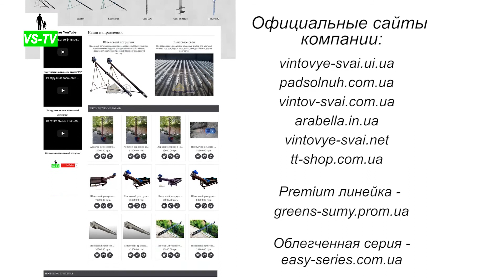Монтаж свай Вручную // Свайный фундамент для дома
Делаем свайный фундамент и закручиваем винтовые_сваи вручную!
Данный свайный_фундамент сейчас изготавливается для возведения нескольких домов в селе Нижняя Сыровотка Сумской области Украина.
Первым делом была произведена разметка свайного поля, привязка к существующим объектам, к территории.

0:15 Для облегчения монтажа и более точной установки винтовых свай делается предварительное бурение на глубину 15 см.

1:15  Мы использовали геошуруп сечением 89 мм, длиною 2 метра. Толщина стенки трубы у него составляет 3,5 мм, а высота навивки – 95 см.

1:34 А теперь начнется вкручивание винтовых свай для создания свфундамента. В отверстие вставляется свая и производится непосредственный монтаж вручную при помощи лома.

В конечном счете, минимальная высота геошурупа от земли составила 20 см. Данная винтовая свая была вкручена в самом высоком месте участка. Все остальные сваи закручивались под этот уровень.
Кроме этого винтовые сваи будут бетонироваться, к ним приварят оголовники и обвяжут деревянным брусом. На этом фундамент на сваях можно считать практически готовым.

Монтаж свай вручную и многие другие виды работ выполняются сотрудниками компании VS-Ukraina. Также мы занимаемся производством винтовых свай своими руками и различных конвейеров. Мы регулярно выпускаем новые видео, неделю здесь есть что-то новенькое. Установка винтовых свай вручную.

Винтовые сваи продаются по всей территории Украины. Доставка осуществляется удобным для Вас способом: самовывоз, доставка курьером, Укрпочтой или почтовыми службами Нова почта, Интайм, Деливери.
На винтовые сваи предоставляется гарантия 1 год.